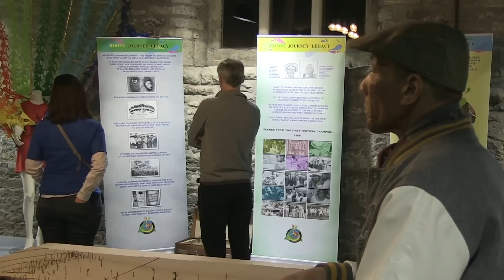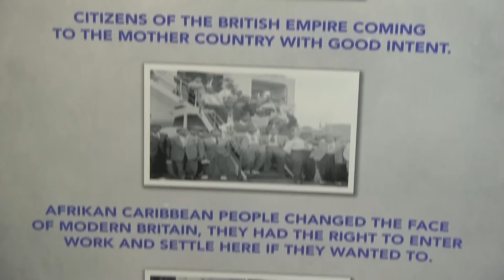carnival update - feb 2015